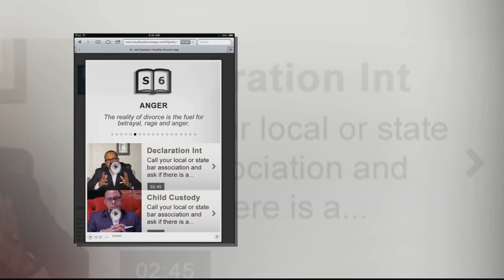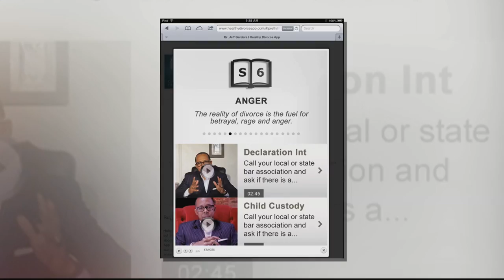Jeff Gardere Psychologist